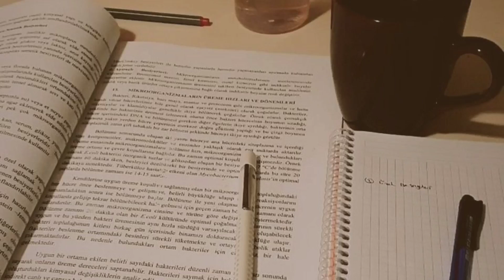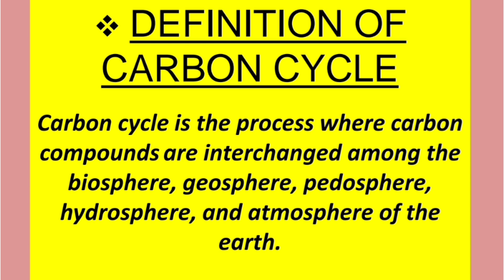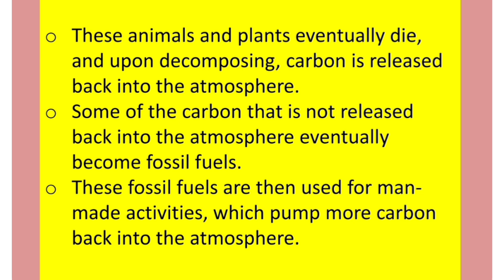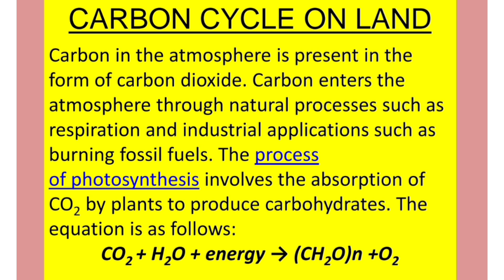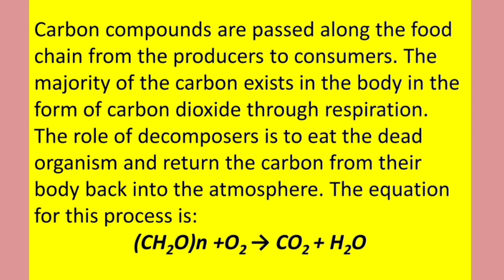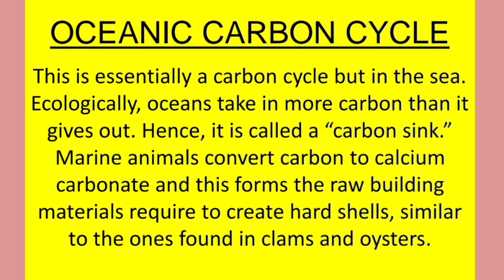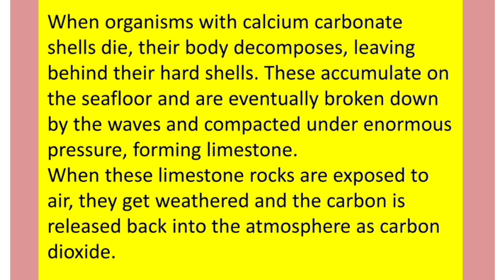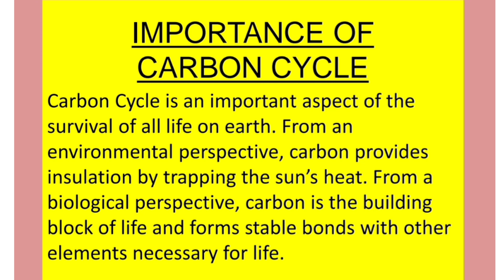Carbon cycle || Biogeochemical cycles || Mahnoor Imran